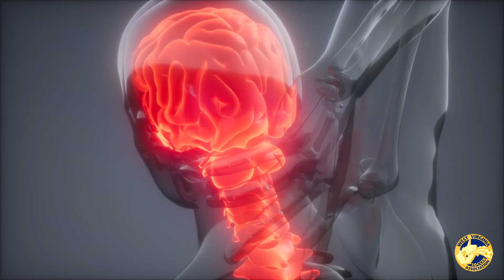Concussion Myth & Recovery Process For Soccer Players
What is one concussion myth and what is the recovery process for soccer players? Find out with Christa D'Egidio from Limitless Physical Therapy.